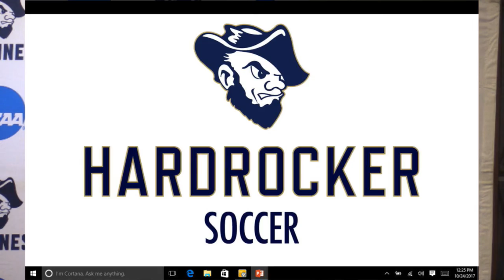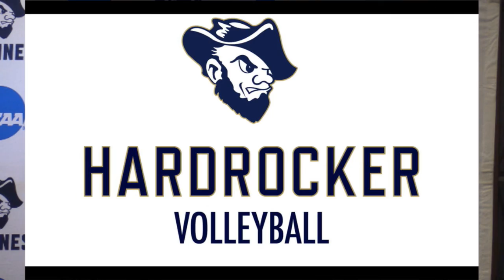Hardrocker Luncheon Oct. 24, 2017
The Hardrock Club held it's weekly Hardrocker Luncheon Tuesday, Oct. 24, 2017 at the Christensen Hall of Fame Room at the King Center. Featured speakers included: Steve Johnson (XC), Adeline Straatmeyer (student-athlete), Kari Radke (student-athlete), Andrew Conniff (Men's Soccer), Julian Bouchard (student-athlete), Logan Juergens (student-athlete), Jenni Bolduc (Women's Volleyball), and Zach Tinker (Football).